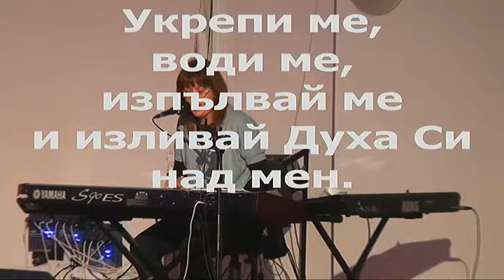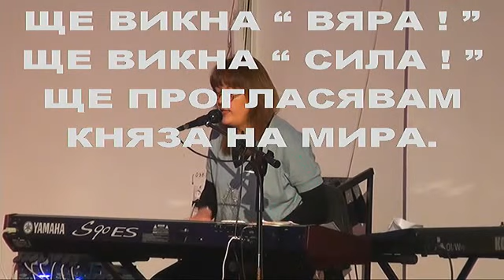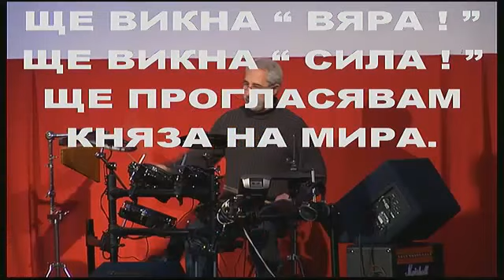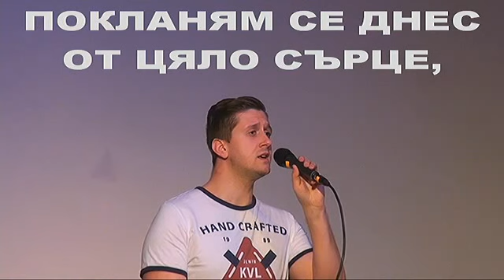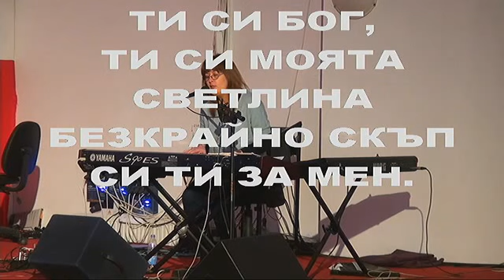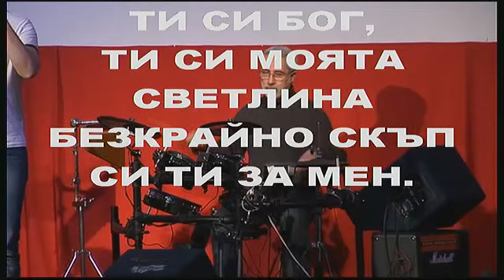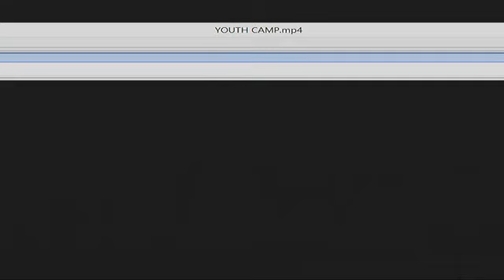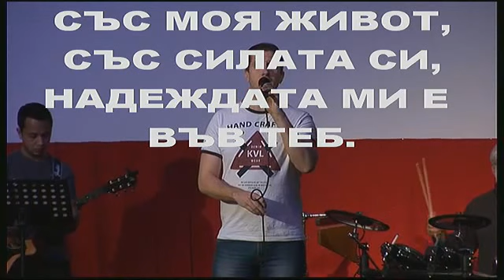църква "Светлина на света" с пастор Божидар Симеонов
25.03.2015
Проповядва: Йордан Петров
Тема: Второзаконие 5:20 Не лъжете